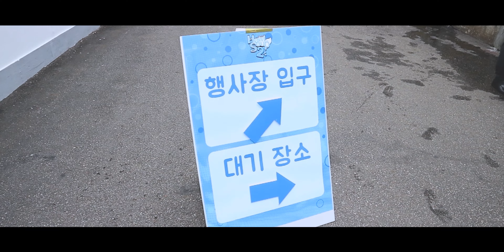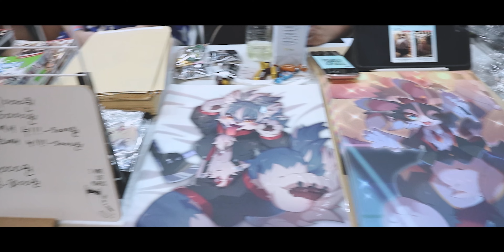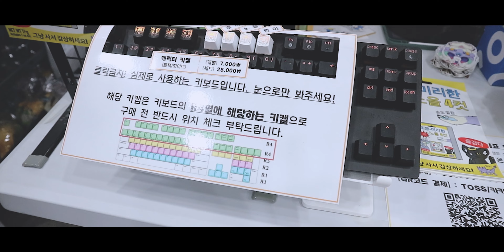수인,퍼리,드래곤,크리쳐,인외 창작 동인행사 하울수프2 / Korea Furry Fursuit Dragon Creature FAN CON "HOWL SOUP 2" clips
용인한국민속촌 스파르타, OGN MANNIE, 판테온 코스프레 등으로 활동했었던
용산의빵테온(DragonBread) 입니다.

오늘의 영상은 아주 수상한 동인행사인 "하울수프2"입니다.

"Superstar" by Energetic Anime EDM

감사합니다.